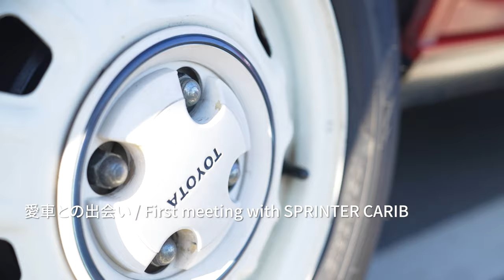【ヤングタイマーラヴァ―】スプリンターカリブ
昔の車のはずなのに、何故か心惹かれてしまう。そんな車”ヤングタイマー”に魅せられた人たちを紹介します。
今回のヤングタイマーは、【スプリンターカリブ】です。

撮影協力
video Rio Tashiro
photo Tomoro Nakasuji
株式会社tokyo basic car club